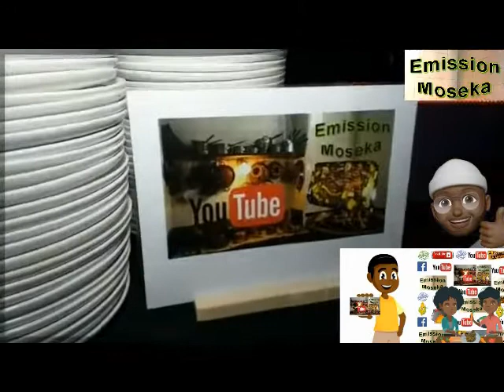Recette de Ngaï ngaï confiné de Maman Honda Ndaya de Kinshasa